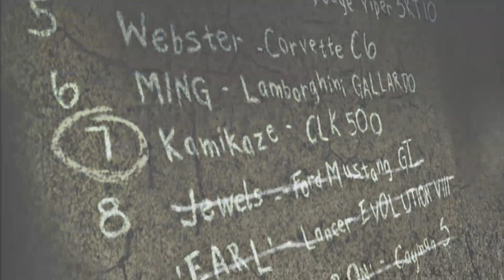Mercedes-Benz CLK 500/KAMIKAZE № 7 в чёрном списке/Серия №9